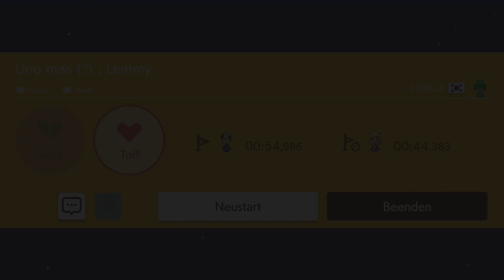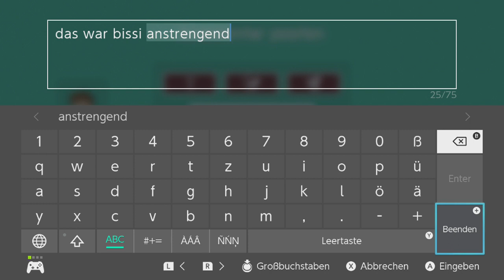[292] AirMate sorgt für Überlänge! || Super Mario Maker 2 (Blind) – Let’s Play